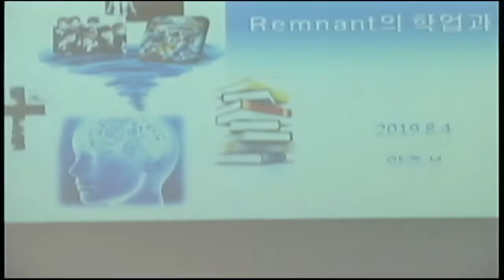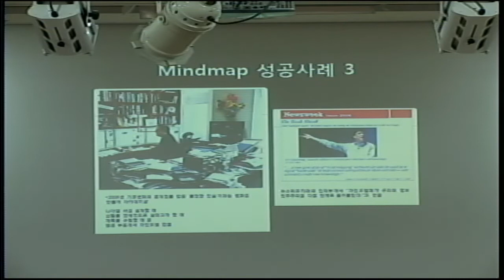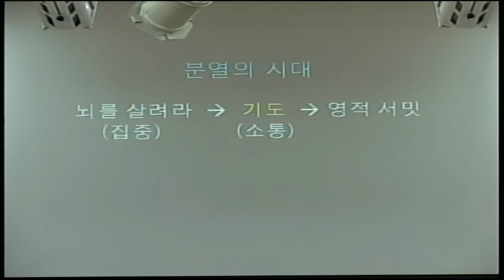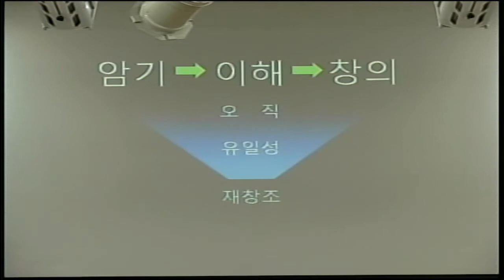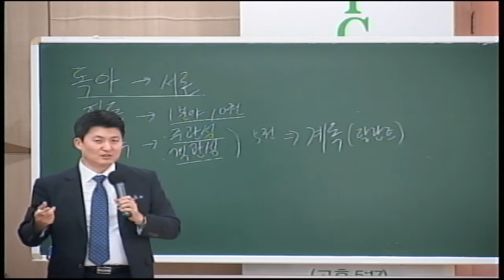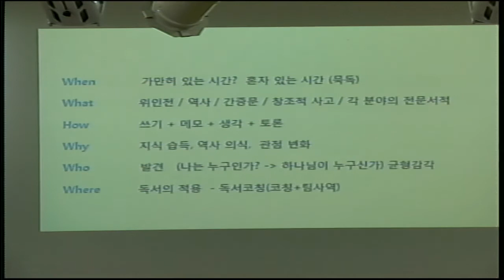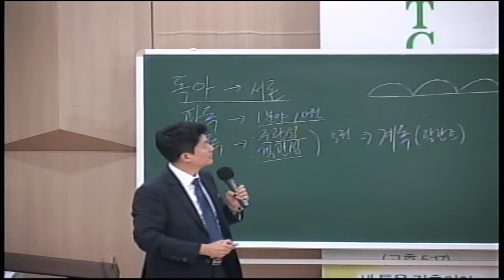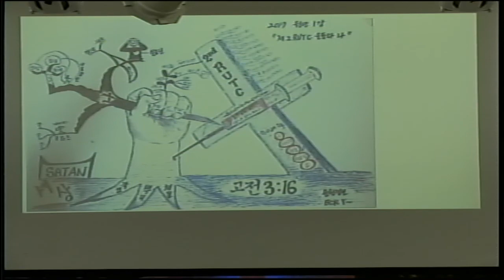20190804 다민족교회 4부 메시지 : 교육·독서 포럼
구분 : 다민족교회 4부 메시지
일시 : 2019년 08월 04일
제목 : 교육·독서 포럼
설교 : 양주성 장로